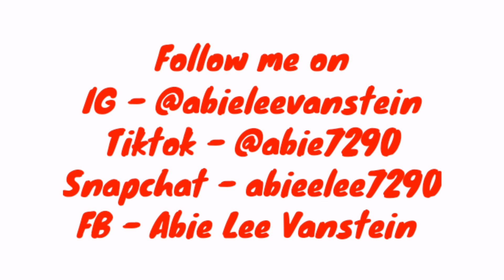LESTI - Saat Terakhir MV | Malaysian Reaction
Bigo - abie7290

Send Me Something (Maybe):
Abiee Lee,
Millennium Height 234 Lorong 2D Jalan Bundusan Penampang 88300 Kota Kinabalu Sabah, Malaysia.